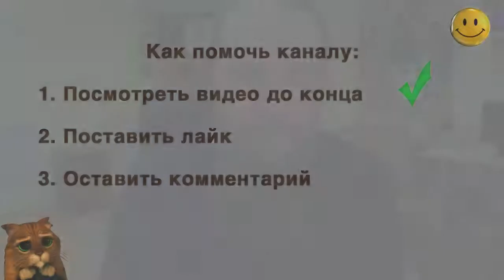Объективная реальность и наше восприятие реальности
Как человеку научиться описывать истину без лжи? Человек не умеет подбирать правильные слова для описания событий. Рекомендую книгу "Снежная королева", сказку Ганса Христиана Андерсена.Существует объективная реальность и наше восприятие объективной реальности. Всю объективную реальность, нас окружающую, мы воспринимаем уже преломленную сквозь призму собственного опыта, собственных грехов, собственных ошибок.